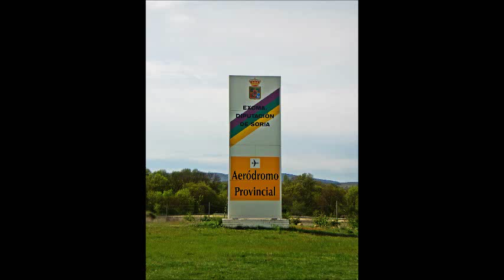aerodromo provincial de garray,soria